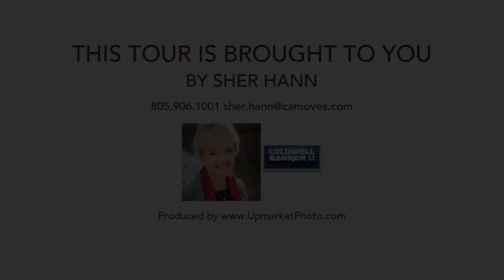1455 N View Dr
1455 N View Dr, Westlake Village CA 91362, USA

Exquisite North Ranch Town Home for LeaseEnter this stunning remodeled town home featuring cathedral ceilings, gleaming cherry wood floors, custom designed floor to ceiling flagstone fireplace, custom window coverings and shutters, and dual-paned windows. The gourmet kitchen boasts beautiful custom cabinetry with matching appliance panels, pull-out pantry shelves, and double-bull-nosed granite countertops with full backsplash, Kitchen-Aid convection oven, gas cooktop, moist/dry warming drawer, garden window, and a recessed ceiling with crown molding and can lights. The master suite features a spa tub, large shower and walk-in closet. There is a large second bedroom/library with wet bar (currently no closet) with a sunny viewing deck and a built-in entertainment cabinet.  A third bedroom has a full closet and a custom office built-in. There is Surround Sound throughout the home and bedrooms.  The backyard offers a tiled patio featuring a built-in BBQ and a flagstone retaining wall.  There is a laundry closet, security system ready for hook-up and an attached two-car garage.  A private end unit, the home is surrounded by a wooded hillside and is adjacent to a community spa.Located near the North Ranch Country Club in Club View Townhomes, this 1455 North View Dr. is currently owner occupied and beautifully maintained and presented.